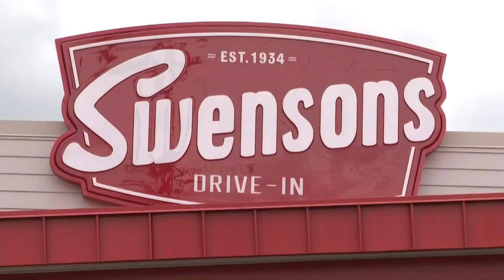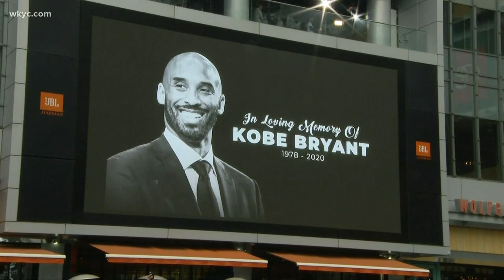Former University of Akron football star hopes to bring home Academy Award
Former University of Akron and NFL football player Matthew Cherry is heading to the Oscars. He hopes to bring back the hardware for his short film, 'Hair Love.'